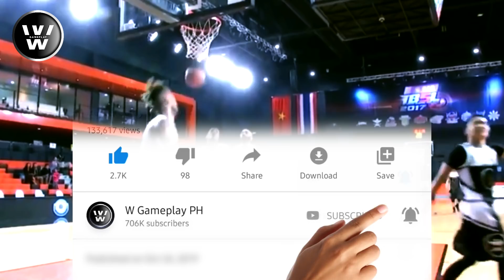Rookie-Veteran sa PBA? 34-year-old Maurice Shaw | Magiging 1st-rounder? o Undrafted?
Dalawang araw na lang 2019 PBA Draft na, karamihan sa mga papasok ay mga bata, 22 years old pataas,
Well sa NBA, hindi na bata yan, pero sa PBA, bata pa yan kapag ganyang edad ka nagpadraft sa liga.

Karamihan kasing nagpapadraft sa PBA, lalo na mga Fil-am, 25 years old-28 years old na nagpapadraft dahil sumusubok muna sila sa ibang liga.

Walang masama ron, choice naman nila yun hindi ba? Pwede silang magpadraft ng maaga, pwede silang magpadraft kung kelan may experience na sila.

pero speaking of experience, heto beterano, pagusapan natin ang 34-year-old player na susubok pumasok ngayon sa liga.

Ito nga si Maurice Shaw

Tara’t pagusapan yan mga parekoy, ako si W Gameplay, welcome sa ating channel
Kung sakaling magustuhan nyo ang video nating ito, wag kalimutang i-like ang video, mag subscribe at syempre i-click ang notification bell button para ikaw ang unang makapanood kapag may bagong upload tayo
Tara na, parekoy!